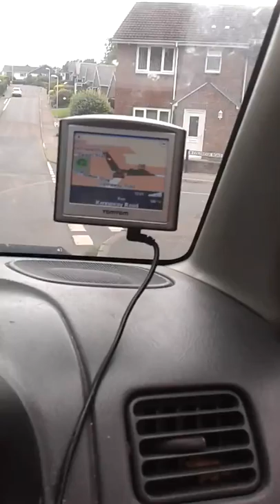Peacock in the Street